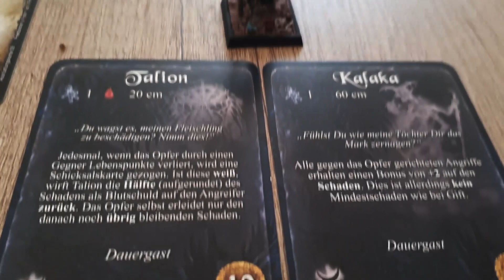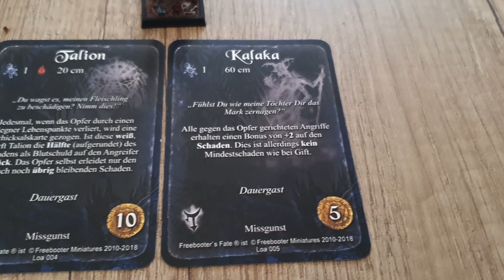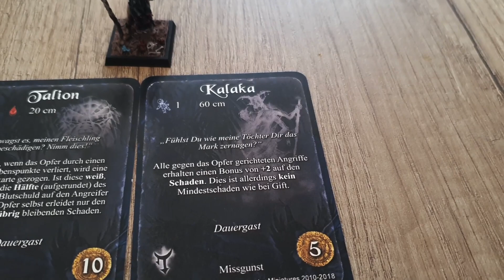FREEBOOTERS FATE Piraten Mannschaft, 500 Dublonen Liste - Miniaturen Showcase #1 | Fantasy Tabletop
Vorstellung der Piraten von Freebooters Fate. Aktuelle Sammlung und Besprechung einer 500 Dublonen Mannschaft.

Freebooters Fate ist ein Fantasy Skirmish Tabletop aus Deutschland. Heute werfen wir einen Blick auf eine 500 Dublonen Mannschaft der Piraten. In Zukunft kommen noch weitere Listenbesprechungen zu Freebooters Fate.

Neben Piraten bietet Freebooters Fate noch weitere Mannschaften / Fraktionen. Goblins, die Bruderschaft, Kult, Amazonen, Debonn, Schatten, Imperiale Armada oder Söldner.

Empfehlungen
Wargaming Compendium
Little Wars and Floor Games
Bodendecker Gras
Ringlicht 10 Zoll mit Stativ